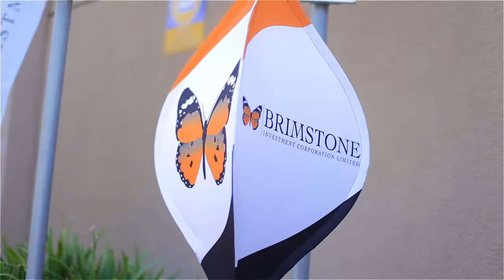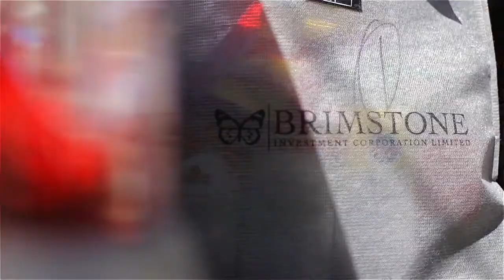Brimstone's Food Hamper Packing and Distribution Initiative Highlights Video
Brimstone Investment Corporation Ltd started its 20 year anniversary celebrations on Friday 30 January by packing and distributing over 1050 food hampers to communities in need across the Western Cape. The morning started with an interfaith service by religious leaders representing the major faith groups in the Cape.